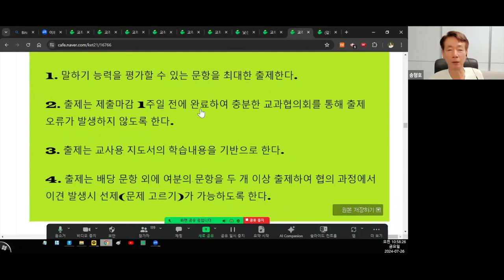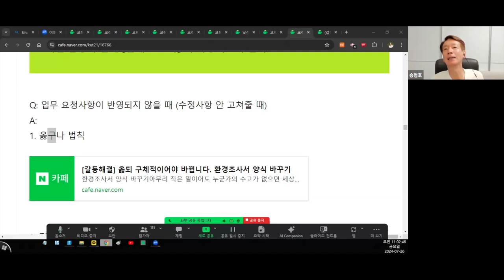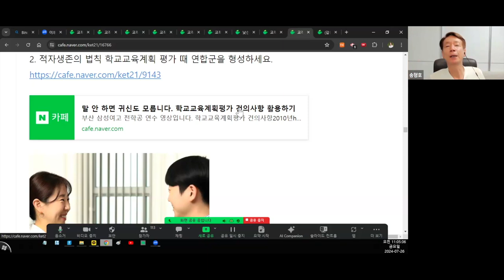업무 요청사항 또는 수정사항이 반영 안 될 때